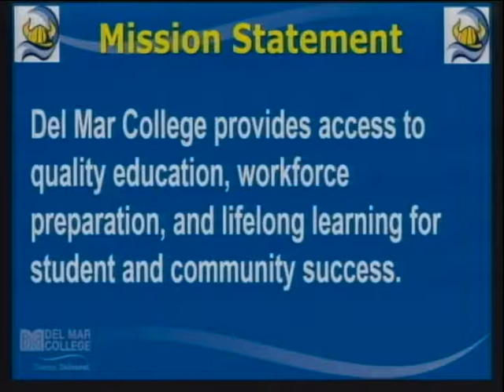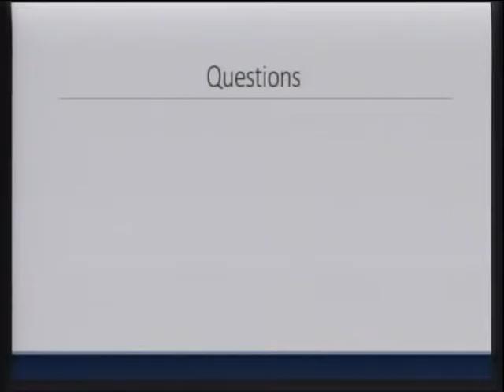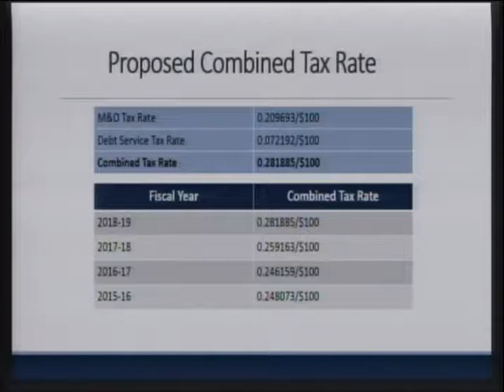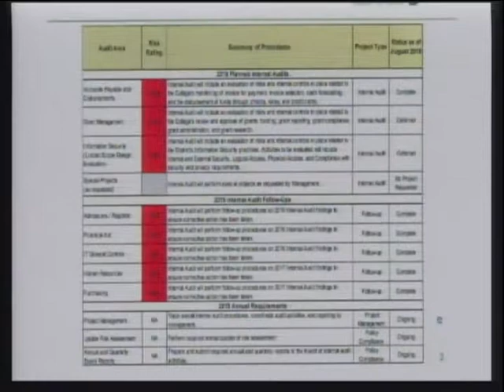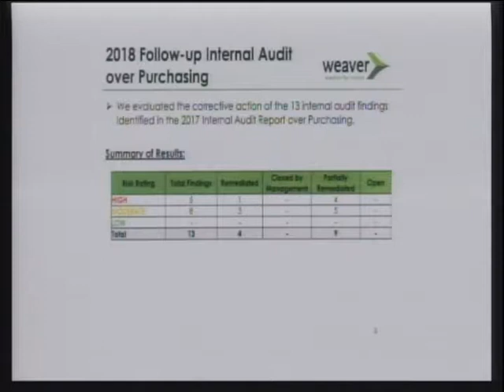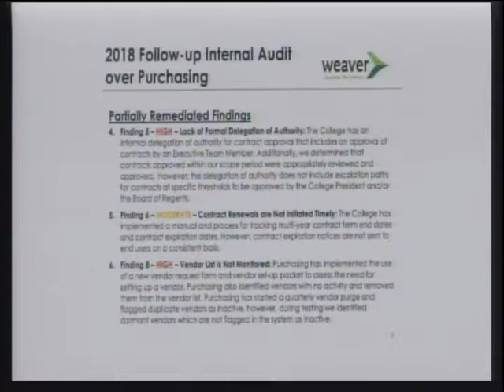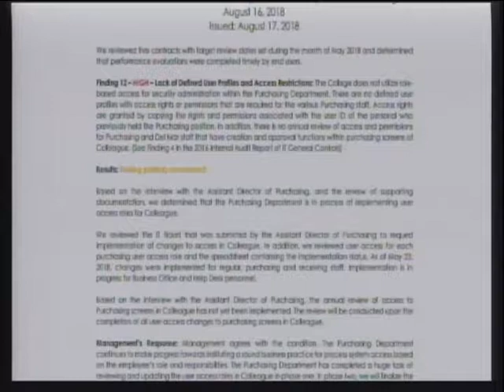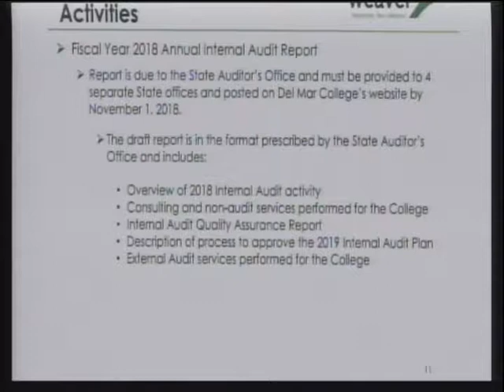DMC Board of Regents - August 28 2018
The Del Mar College Board of Regents called meeting of August 28, 2018.